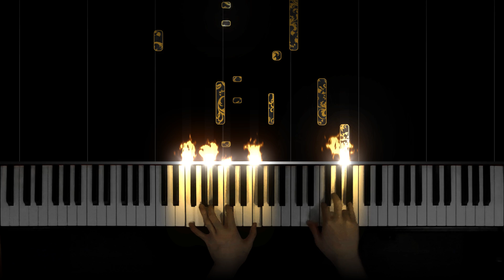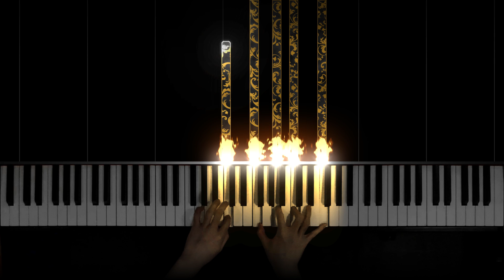Chopin - Nocturne no. 4 in F, op. 15 no. 1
Frederic Chopin - Nocturne no. 4 in F major, op. 15 no. 1.
MIDI slightly edited.

Special thanks to my Patrons:
Leuvre
Ely Niangar